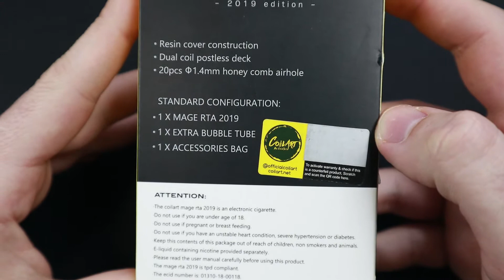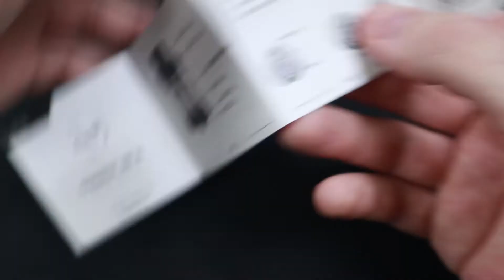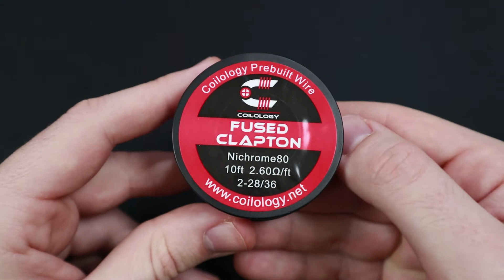MAGE RTA 2019 EDITION by CoilArt | k4iLeb Vapes | Greek review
Σημερα ριχνουμε μια ματια στον MAGE RTA 2019 απο CoilArt. Ενας "25αρης" επισκευασιμος τανκατος ατμοποιητης για στησιμο με διπλη αλλα και μονη αντισταση, bottom airflow και ενα περιεργο κοστουμι.